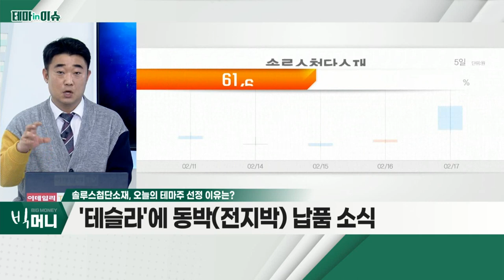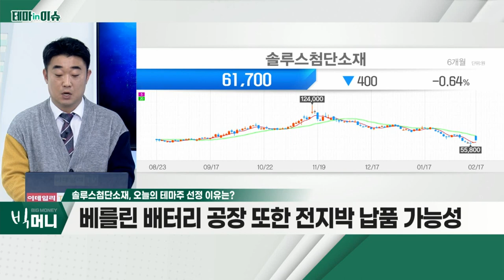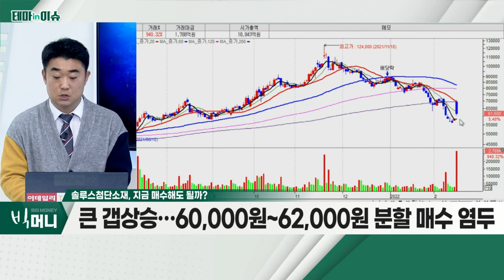솔루스첨단소재(336370)... '테슬라'에 동박(전지박) 납품 소식_테마IN이슈 (20220217)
- '테슬라'에 동박(전지박) 납품 소식
- 베를린 배터리 공장 또한 전지박 납품 가능성
- 전기차용 전지박 사업 성장성 확보